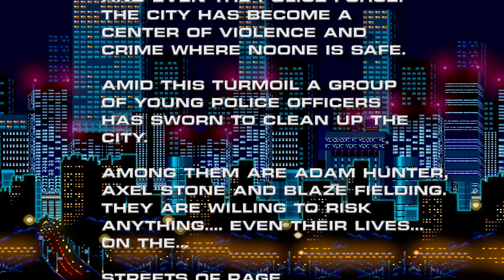A.M.T. - Streets of Rage ベア・ナックル 怒りの鉄拳 [Title.Music] [Sega] [1991]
▶ Streets of Rage ベア・ナックル 怒りの鉄拳 -  Title.Music [Sega] [1991]
▶ Original music by Yuzo Koshiro
▶ Cover by Eight.bit Commando